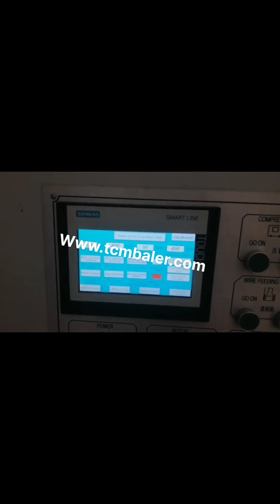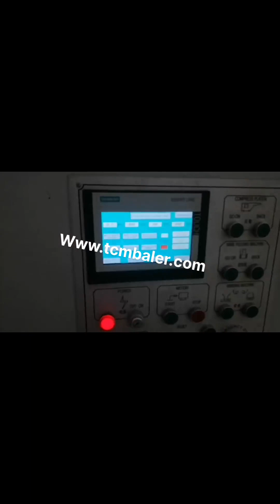hydraulic press carton machine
China Hydraulic Press manufacturer France, Qatar, Hydraulic Press, Carton Machine, Cutting Machine manufacturer, supplier in China, offering Stock C Frame 80ton 100ton 125t 160ton Power Press Machine with Feeding, Stock Fanuc, Siemens 828d 3, 4, 5 Axis Vertical CNC Milling Machine 650mm, Stock H Frame 160ton 200ton 300ton Power Press Machine for Metal Box and so on. hydraulic press packaging machine Honduras, hydraulic press Cyprus, Alibaba.com offers 2,166 hydraulic press packaging machine products. About 4% of these are Multi, Function Packaging Machines, 0% are Sealing Machines, and 10% are Packaging Line. A wide variety of hydraulic press packaging machine options are available to you, such as application. Hydraulic Press Samoa, Wuxi Geepro Machinery Portugal, Hydraulic Press, Carton Machine, Cutting Machine manufacturer, supplier in China, offering Stock Double Row 3219A 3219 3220 M Angular Contact Ball Bearing 95X170X55.6mm, 40ton 60ton 80ton C Frame Hydraulic Press Machine with Accuracy 0.002mm, Stock 160ton 200t H Frame Power Press Machine for Metal Parts Die Cutting and so on. Carton Press Machine Monaco, Paper Baling Press Machine Netherlands, Manufacturer of Carton Press Machine, Paper Baling Press Machine offered by J. K. Hydraulic Tech, New Delhi, Delhi. waste carton press machine Czech, waste carton press Albania, Alibaba.com offers 6,165 waste carton press machine products. About 0% of these are Hydraulic Press, 0% are Filter Press Equipment, and 82% are Other Packaging Machines. A wide variety of waste carton press machine options are available to you, such as application. C and H Frame Hydraulic Press Malaysia, Manufacturer from Japan, We, Indotech Industries, are the renowned manufacturer and exporter of superior quality Hydraulic Press Machine, C Frame Hydraulic Press, Power Pack Machine, Deep Draw Hydraulic Presses, Close Frame Press Machines, Four Pillar Type Hydraulic Press, Straightening Press Machine, etc. We Offer, China Hydraulic Press manufacturer Gambia, Solid Tyre Philippines, Hydraulic Press manufacturer, supplier in China, offering Four Columns Press Machine Manufacturer Manhole Cover Hydraulic Press 200 Ton, Hydraulic Press Salt Lick Block Press Machine 500 Ton, 5kg Salt Block Forming Hydraulic Press Machine 500 Ton and so on. H Frame Hydraulic Press Estonia, H Frame Hydraulic Press Turkey, H Frame Hydraulic Press OHAM ENGINEERS, a top most manufacture of power operated hydraulic press.Our hydraulic press are used in many applications such as rotor, shaft, bearinf fit etc. We serve this press to many workshops, submersible industry etc. Capacity, 10 Ton to 500 Ton HydraulicCompressBaler Australia, Find Price Online Now Poland, 2019, 12, 11Glass Crushing Machine; Plywood Veneer Hydraulic Cold Press Machine; Packing Machine. PP Packing Machine; Shrink Packing Machine; Vacuum Packing Machine; Stretch film wrapping machine; carton sealing machine; Sealing Machine; Ink Print Machine; Attracts Seal Machine; Skin Packing Machine; Accessories And Materials. Shredder, Crusher, Dust, Hydraulic Baling Press For Waste Paper Finland, Hydraulic Pakistan, Manufacturer of Hydraulic Baling Press For Waste Paper, Hydraulic Baling Press Machine, Hydraulic Baling Press Machine for Waste Paper 25 Ton, Hydraulic Baling Press Machine for Waste Paper 50 Ton and Hydraulic Single Box Baling Press Machine For Cardboard offered by Shree Rameshwar Engineering Works, Ahmedabad, Gujarat. hydraulic press machine for carton sale to Nauru Ghana, Madagascar, 2018, 5, 7hydraulic press machine for carton. Buy hydraulic hydraulic press machine for carton with cheap wholesale factory price from China best supplier and manufacturer TCM BALER dealer, we have best quality recycling baler machine for sale than Harmony, JIANGHAI, Balemaster, hellen, BE China Automatic Hydraulic Press Baling Machine for Sudan, Belarus, China Automatic Hydraulic Press Baling Machine for Packing Waste Paper, Carton, OCC, Find details about China Packing Machine, Packaging Machine from Automatic Hydraulic Press Baling Machine for Packing Waste Paper, Carton, OCC, Qingdao Sipingdafa